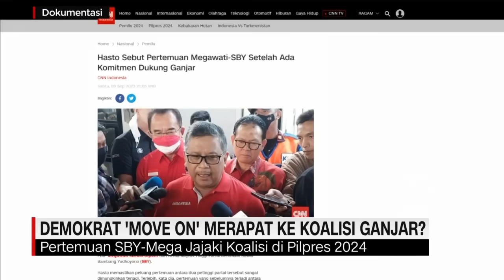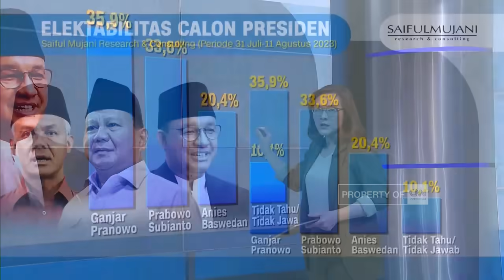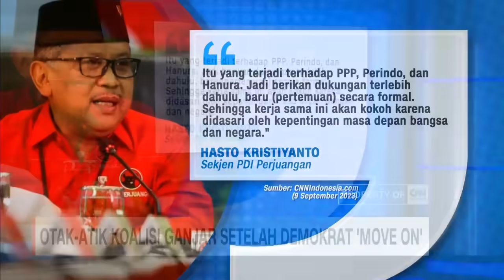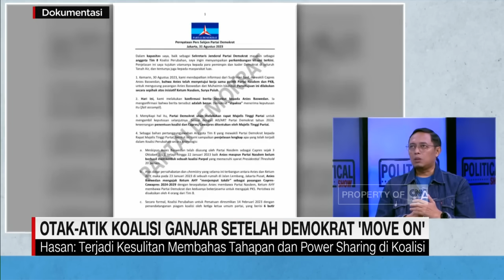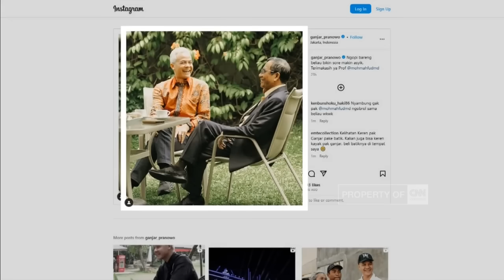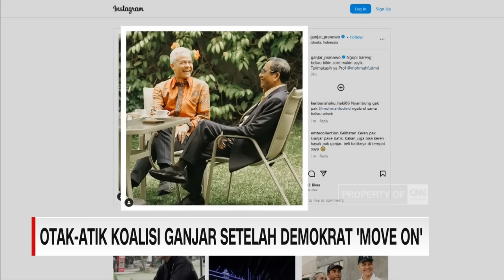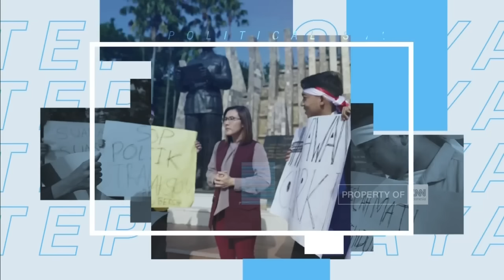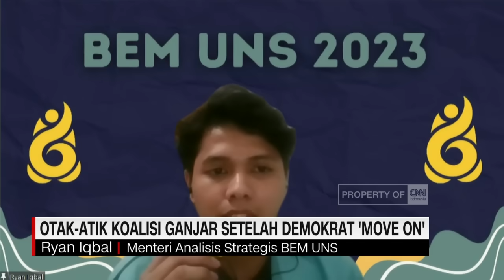[Full] Otak-atik Koalisi Ganjar Setelah Demokrat 'Move On' | Political Show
Pasca move on dari Anies Baswedan, Demokrat menjajaki kerja sama politik dengan PDI Perjuangan. Pertemuan SBY-Megawati pun dirancang demi Partai Demokrat bergabung. Namun PDI Perjuangan meminta sebelum bertemu, Partai Demokrat mendeklarasikan dukungan ke Ganjar Pranowo.

Otak-atik nama Cawapres Ganjar Pranowo pun semakin mengerucut. Sementara Ridwan Kamil mencuat di bursa Cawapres setelah pertemuannya dengan Megawati Soekarnoputri. Apakah kejelasan koalisi dan nama Cawapres akan lekas terjadi atau malah diputuskan pada akhir pendaftaran nanti?

Otak-atik koalisi Ganjar setelah Demokrat 'move on'. Bersama Rivana Pratiwi dan para narasumber, Panda Nababan selaku Politikus Senior PDI Perjuangan, Achmad Baidowi selaku Ketua DPP PPP, Herman Khaeron selaku Ketua DPP Partai Demokrat, Hasan Nasbi selaku Founder Cyrus Network juga Bergabung melalui sambungan virtual BEM Universitas Negeri Surakarta Sebelas Maret dalam Political Show.